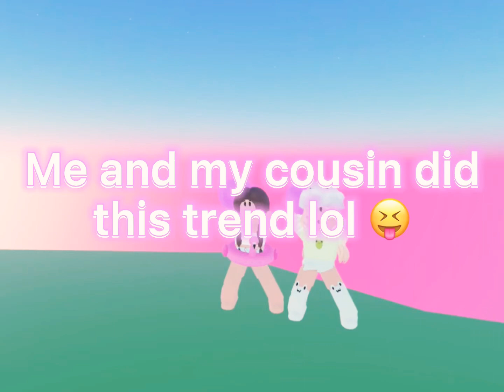Me and my cousin did this old trend 😳😝 ft.Pink Cloudy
Loved doing this sooooo much it was fun 🤩